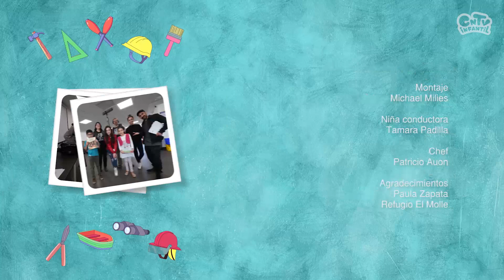Chef | Y tú ¿En qué trabajas?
Hoy conocemos la profesión de un Chef, en un hotel en el Valle del Elqui, Coquimbo.

Nuestras redes